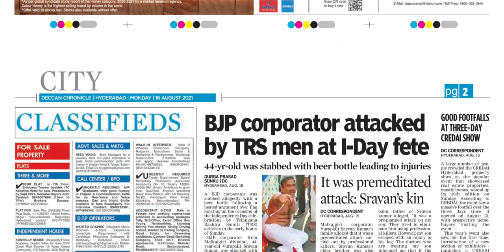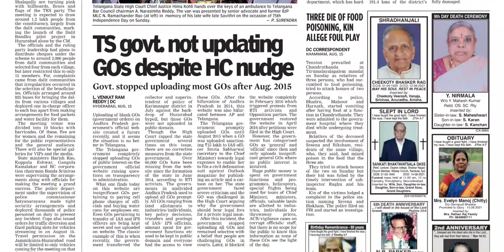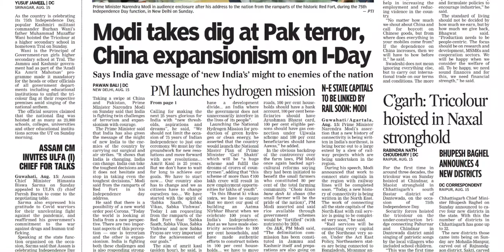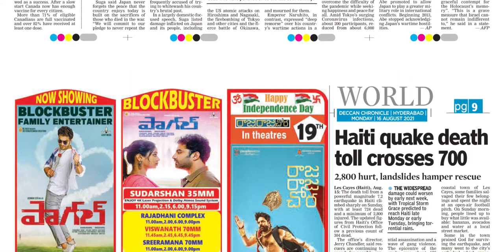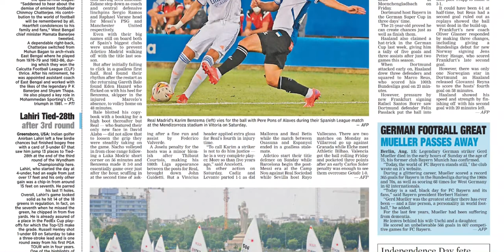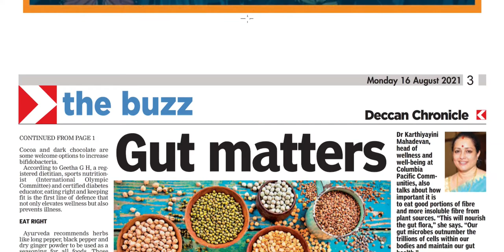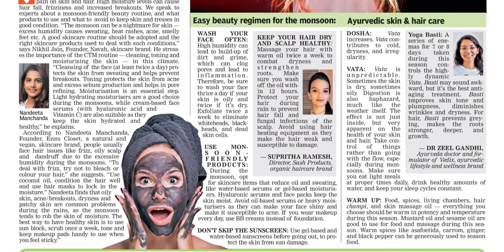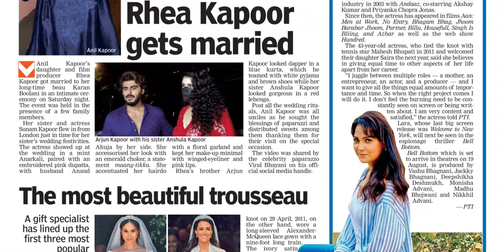DECCAN CHRONICLE TS 16 AUGUST 2021 MONDAY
FOR TELUGU PAPERS:
NTNB NEWSPAPERS